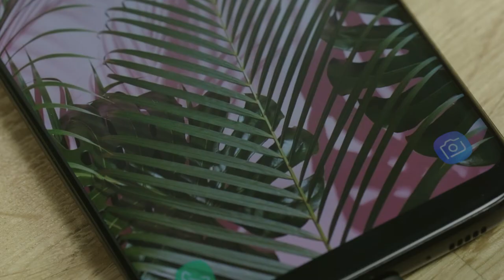Set oplaadkabels - Van Helden Relatiegeschenken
Set oplaadkabels bedrukken met eigen logo en/of tekst
Bestellen in NL? Ga naar